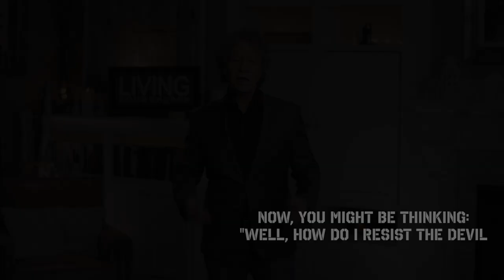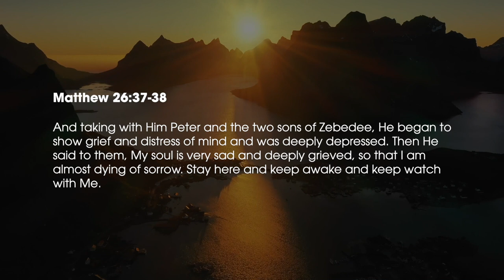HOW TO RESIST THE DEVIL // PASTOR STEPHEN MARSHALL